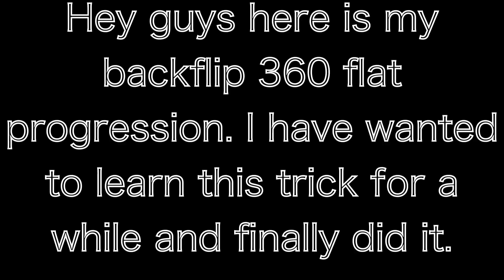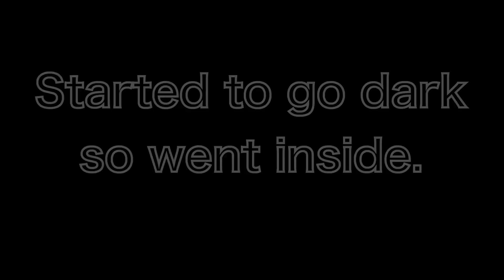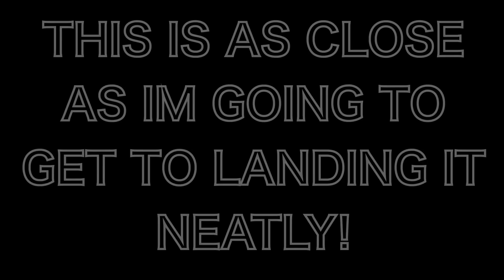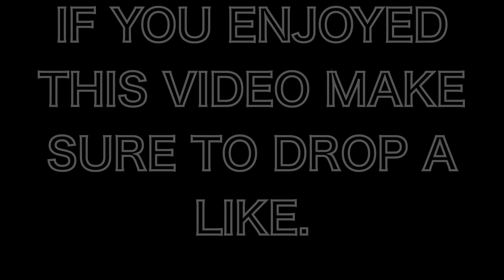Backflip 360 Progression! ( 3 DAYS )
I have wanted to learn this trick for a LONG time and i finally fid it.
It would be amazing if we could get over 1K views so share on social media it would mean alot.

If you did make sure to drop a like on this video.